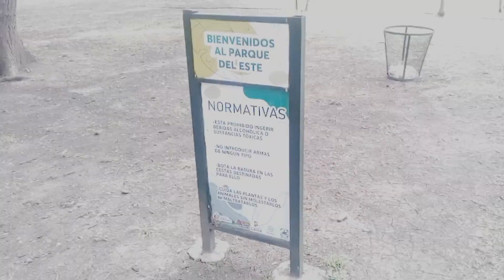VAMOS AL PARQUE DEL ESTÉ EN BARQUISIMETO VENEZUELA 🇻🇪 Vlog Nº7 | ByRoynelGut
les muestro como esta el park actualmente en la ciudad de Barquisimeto, espero te sirva si deseas ir a visitarlo algún día .
Eyyy Guaros, les dejo un vídeo más de mi canal de Youtube, gracias por el apoyo, si te gusta el canal no olvides de Suscribirte, dejarme un grandísimo like 👍 Comenta 💬 y Comparte ✌️
Gracias por apoyarme en este nuevo comienzo, espero crezcamos juntos